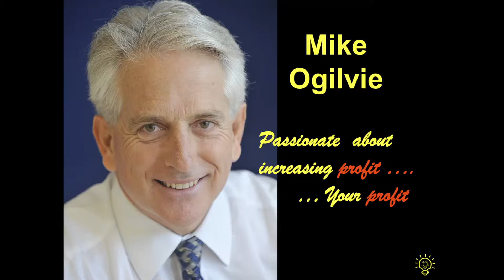Why should I use your care home?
Ashford Care home conference - introduction to Eye-saw review